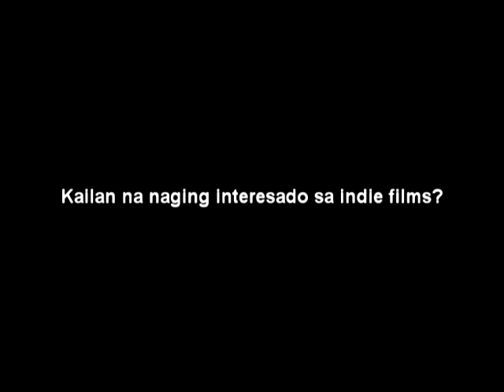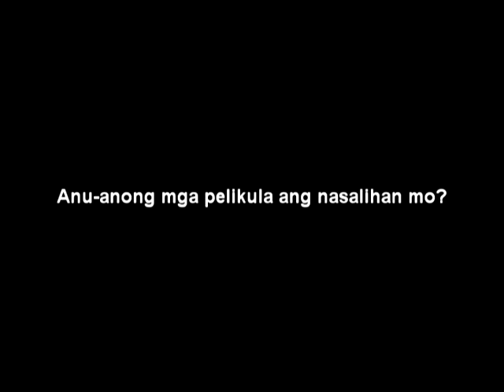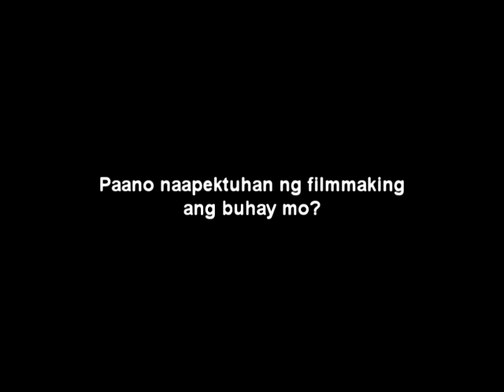Indie Know - Greg Rodriguez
Greg Rodriguez talks about his experiences as an independent filmmaker.

If you would like to share your comments or feedback with us, please feel free to do so here:

Thank you to Greg Rodriguez, Mang Tony and Janford Bonifacio